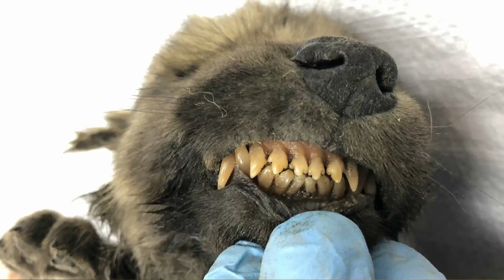18,000 Year Old Dog Found Frozen In Ice Is The Oldest Confirmed Dog Ever